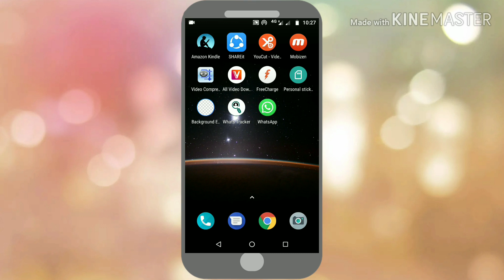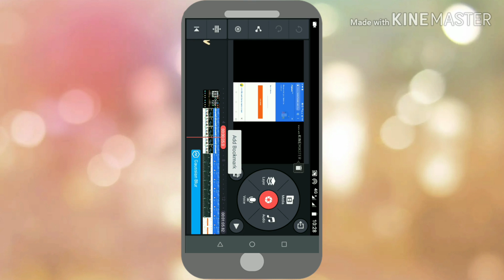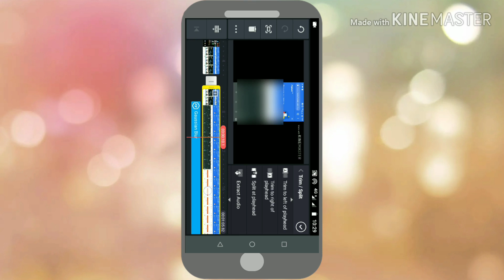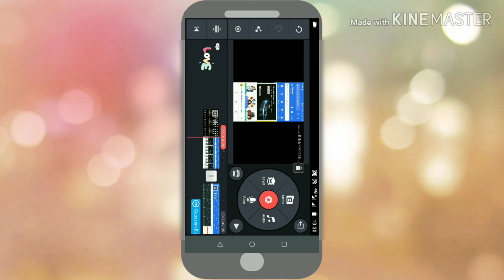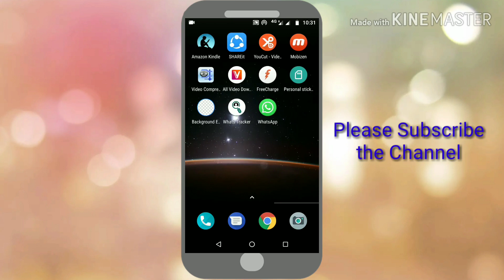Remove Unwanted Part of Your Video l How to Edit video in Kinemaster- Trim, Split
Hello Guys In This Video I Told you How To Remove Unwanted Part Of Your Video In Hindi By Using Kinemaster.